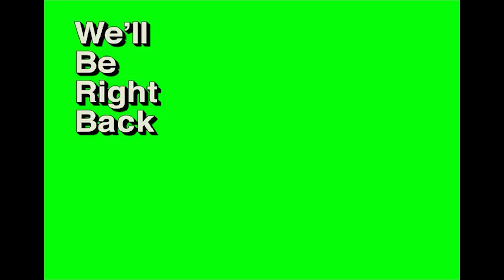Minecraft but there are Custom Block Armors (Part 1)